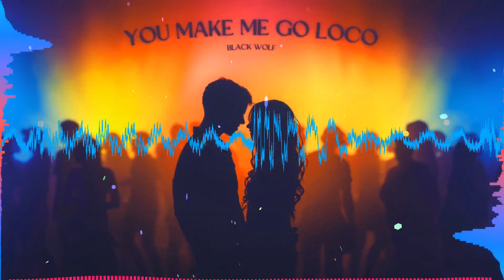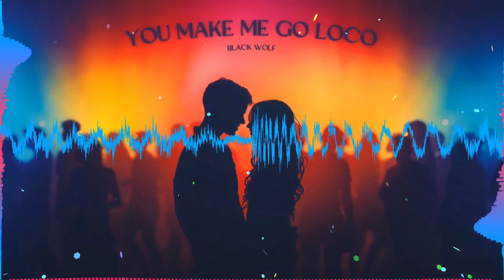Black Wolf - You Make Me Go Loco (Official Visualiser)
🎵 Track Title: You Make Me Go Loco
🎧 Genre: Hardstyle/Hard Techno
🎹 Artist: Black Wolf
Black Wolf - You Make Me Go Loco (Official Audio)